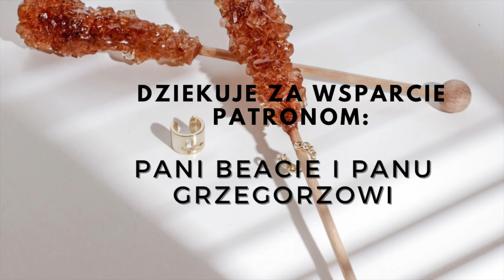Diamenty poprawiane. Awantura w branży!